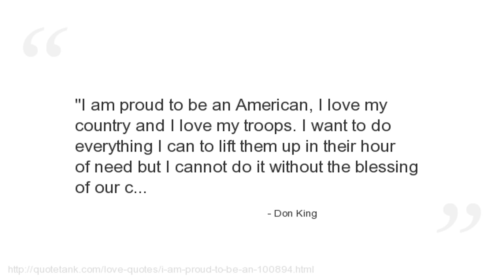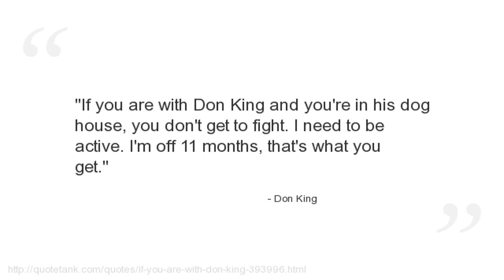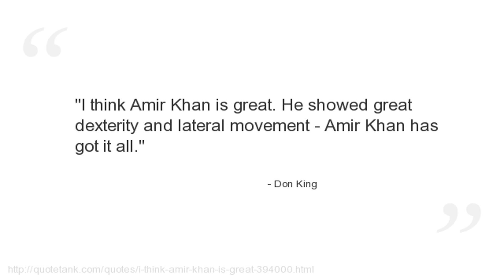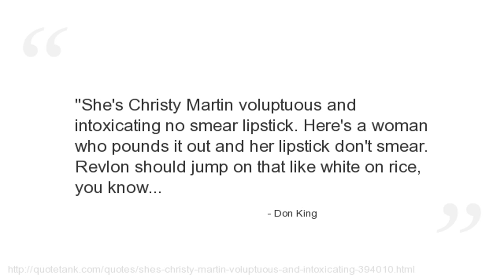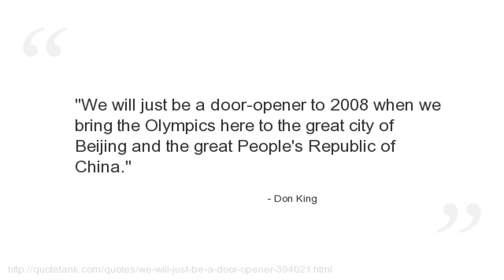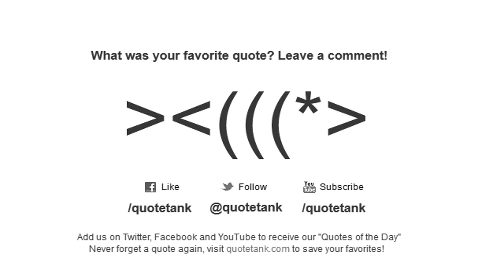Don King Quotes